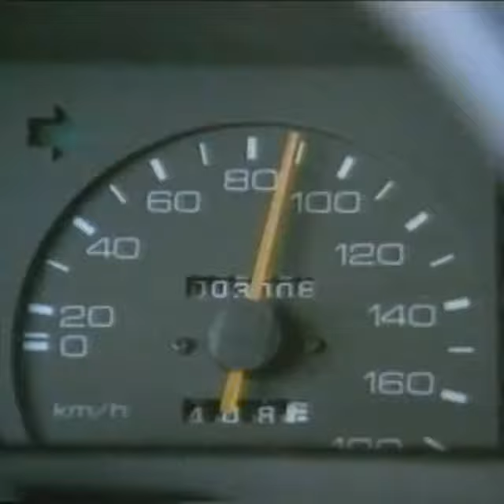Comercial Toyota Corolla (1986)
Año: 1986.
País: Venezuela.
Cliente: Toyota.
Producto: Toyota Corolla.
Versión: Lanzamiento.
Locución de Luis Ochoa (QEPD).
Agencia de publicidad: ARS Publicidad.
Publicista: Ana Mercedes Zuloaga.
Productora audiovisual: Producciones Franco Rubartelli.

Disculpen por el encuadre del video.